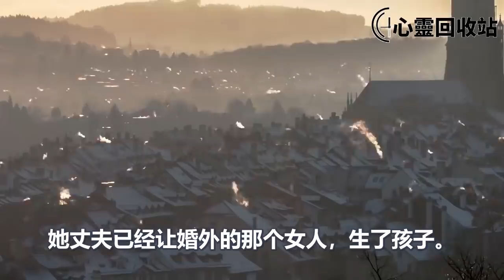老公頻繁出軌，跟小三有了孩子，婆婆無意一句話我得知婆家陰謀，不聲不響把婆家人掃地出門